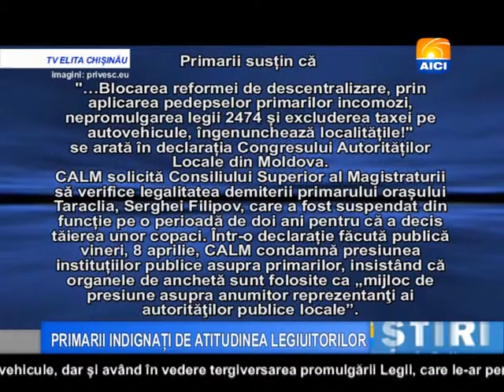Buletin AICI 12 04 2016